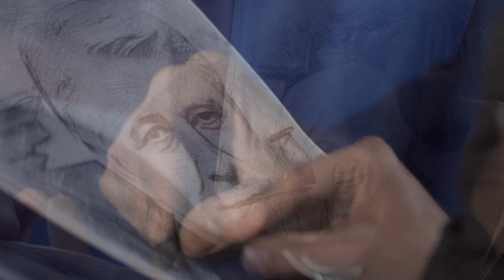Промо-ролик Программы «Портрет на фоне» | К 100-летию Финансового Университета